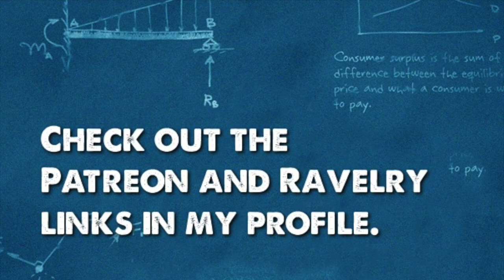Monday Men -- Fiber Spider!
A series of interviews with men in the yarn world.  Today it is Craig Liebl of Fiber Spider

Crafting for charity:
Charity aggregator:  WarmupAmerica.org

My address but don't send me gifts--unless they're winning Lotto tickets!:
3600 S. College Rd., Suite E, PMB 392

OK, I take it back.  Send me greeting cards with puppies.  And pictures of your own puppies.